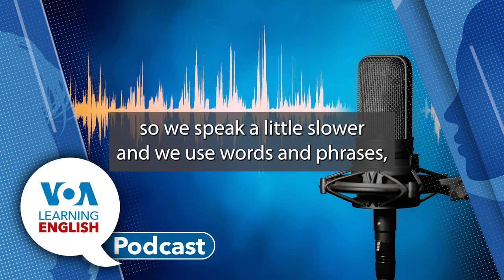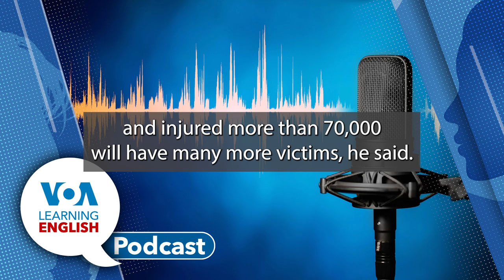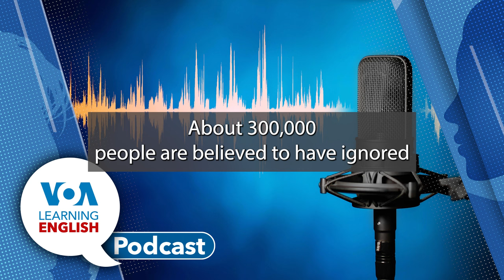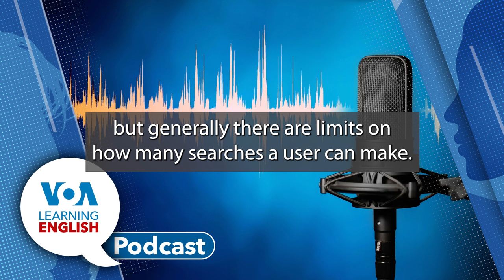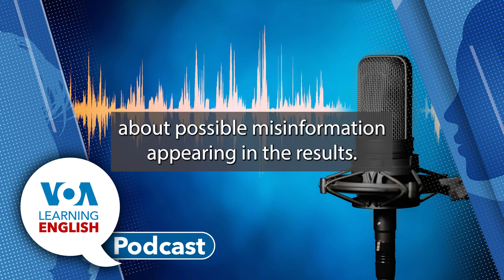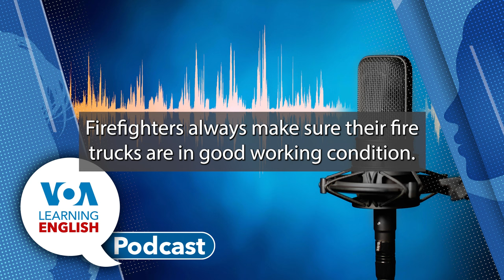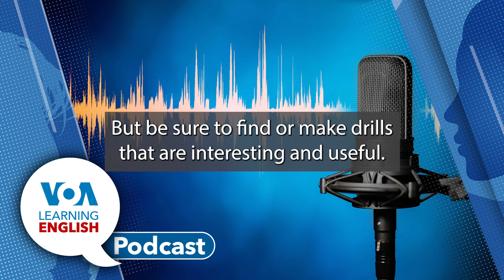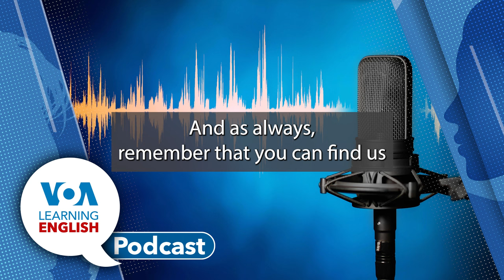Learning English Podcast - Writing Contest, Gaza Famine, AI Searches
First: Jill Robbins reads a winning entry in VOA Learning English and Go Global's joint contest, Teach Us about Ukraine.  Liudmyla Shylova, a long-time teacher of English in Nizhyn, Ukraine, wrote about that city's famous and delicious pickles.

Then: Dan Novak tells about the current threat of famine in war-torn Gaza. A UN official reports that almost the entire population there is dependent on food aid for survival. Another warns that child malnutrition is worse in Gaza Strip right now than anywhere else in the world.

Next: Internet search companies have already built artificial intelligence (AI) tools into their systems. But are these tools truly improving the search process? On the LE Science and Technology Report, Bryan Lynn offers some guidance for users seeking to experiment with new AI search systems. Then, Bryan joins Dan Novak in the studio to answer some questions about his report.

And finally: The LE Lesson of the Day. Andrew Smith and Jill Robbins base their instruction on the LE video series Let's Learn English. Today's study covers a visit to a fire station by series star Anna Matteo and teaches about the words monitor, maintain, drill and more!

How to Use AI Tools to Improve Quality of Internet Searches